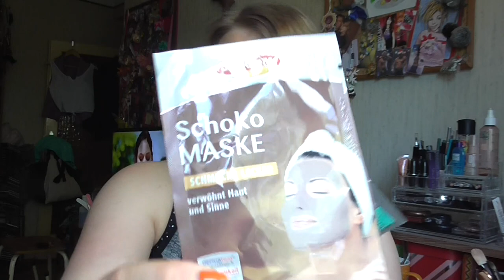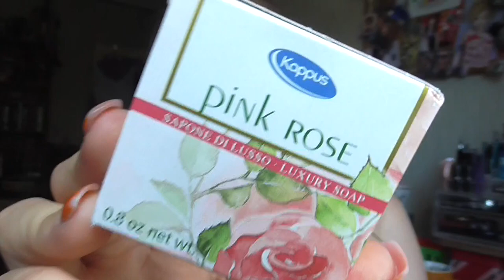Geschenke aus Deutschland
Lippen: Yves Rocher Lipliner 31 Rouge / Mac Sail La Vie
Gesicht: P2 Perfect Face Refine + Prime base Cream / Clinique CC Cream Light / Essence The Beach House Glow Fluid / Lancaster Skin Therapy Perfect Correct & Blur Concentrate / Essence get picture Ready Concealer 20 nude / Estée Lauder Ideal Light 07 Soft Pink / Lancôme Effacernes Longue Tenue Long Lasting Concealer 01 Beige Pastel / Mac Studio Finish Concealer NW15 / Lancôme Colour Ideal Poudre 2 (Le) / Lancomé Poudre Majeure Excellence 01 Light / Bourjois Bronzer 51 / NYC Smooth Skin Bronzing Face Powder 720A Sunny
Augen: Mac Paint Pot Painterly / Essence c/s 02 Raise the Curtain for ... / Basic e/s Nr 7 / Essence e/s Pretty Funky 31 / Catrice 060 I Love Champagne / Artdeco e/s 517 / Douglas e/s Noemi 02 / Essence e/s 02 White Hype / Mac Pearlglide Eye Liner Black Swan / Make up Factory Dramatic Cream Eye Liner 5 Drama Black / Urban Decay Eyeliner Distortion / Make up Factory Smoky Liner 16
Nagellack: Essence BBC Orange Sunset
T-Shirt: Woolworth
ohrringe: -